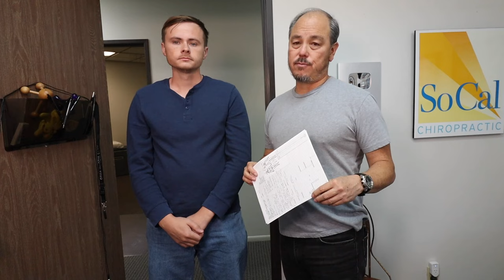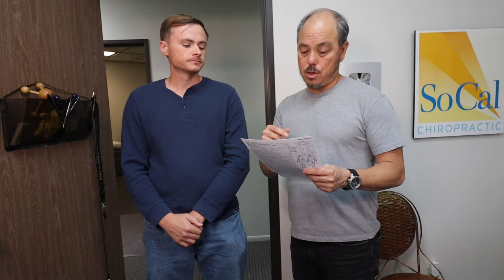Chiropractor PERMANENTLY FIXES spine. This is about RESULTS.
Mike flew out from Florida for our life changing 2 week bootcamp. He recently was forced to quit his job at Walgreens as a shift manager because he had so much BACK PAIN. But contrary to everyone's belief Mike is not in my office for Back or Neck Pain. He is here because he can NOT SLEEP! PERIOD. He know like many of you out there that sleep is essential to quality of life. Without sleep Mike has awful ANXIETY & DEPRESSION. He feels like he cannot concentrate long enough to accomplish any short or long term goals. Life SUCKS as he says. Please watch his 2 week journey in my office and witness he STRUGGLE to work through his issues. Hope you enjoy the story. If you have any questions or comments please address them in the comment section. Love you guys.   @SoCalChiropractic
Chapter Links
00:00 Intro
00:48 Why are you here?
01:05 What are your thoughts about the program?
01:58 Why did you come back to my office?
02:22 Going over each symptom after 3 years.
03:28 X-rays
04:15 Lumbar Adjustment
04:49 Thoracic Adjustment
05:34 Neck Adjustment
05:45 Self Adjusting
06:15 Results